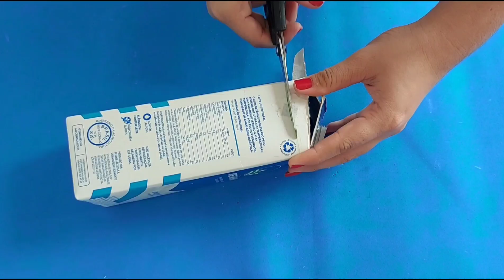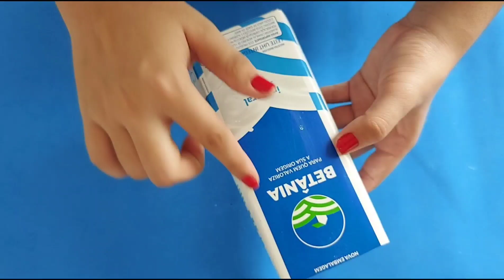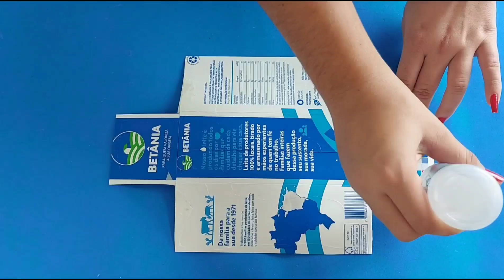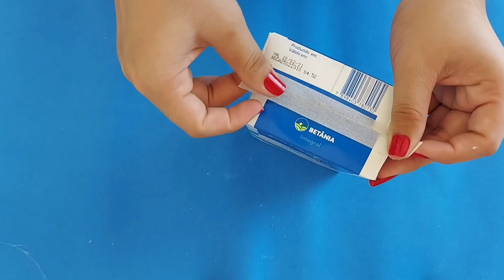2 IDEIAS de Artesanatos com caixa de leite e papelão